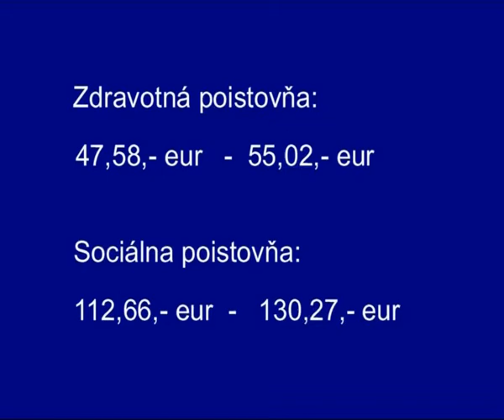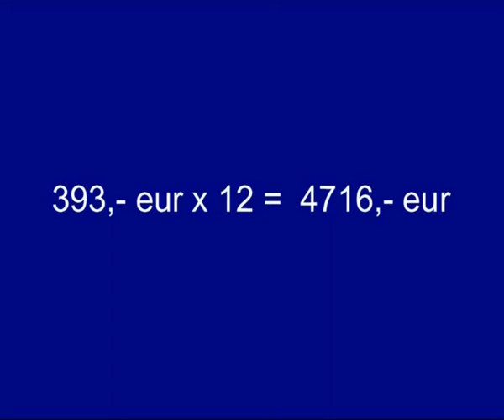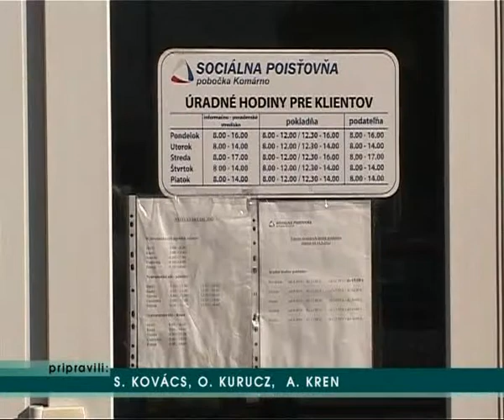Podnikateľov čaká vyššia finančná záťaž